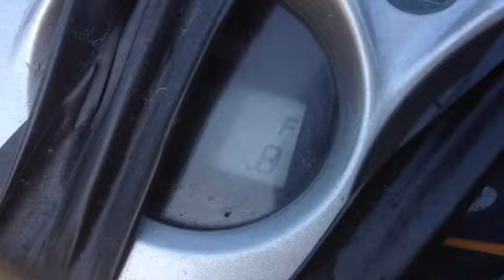YAMAHA JOG ZR SA16J Engine start confirmation